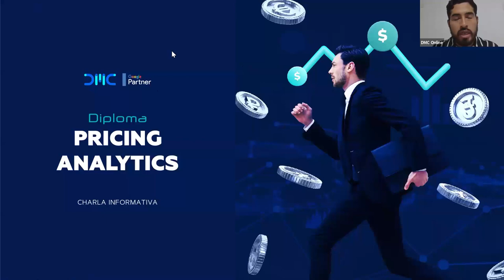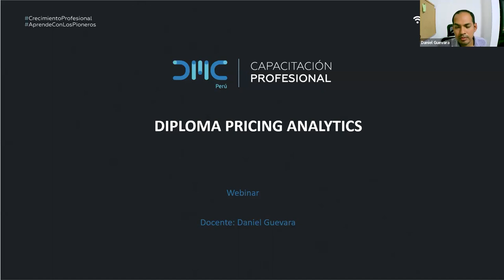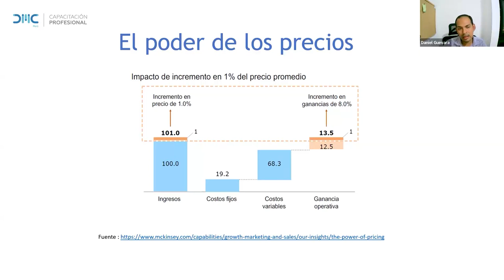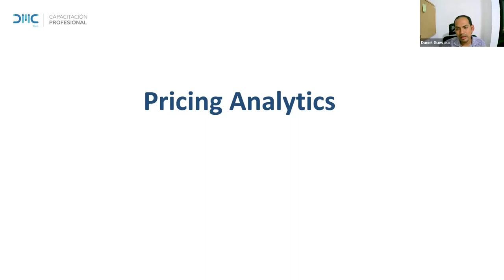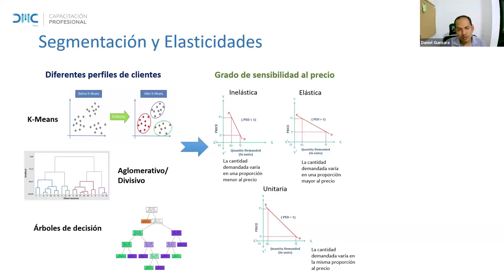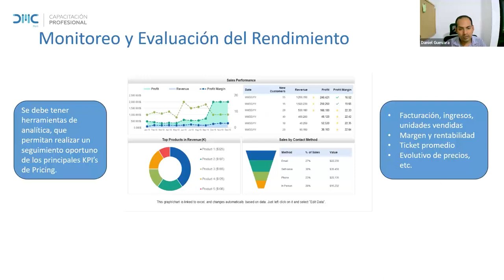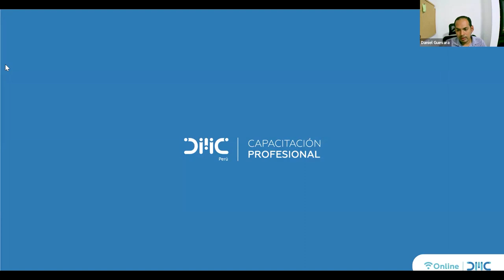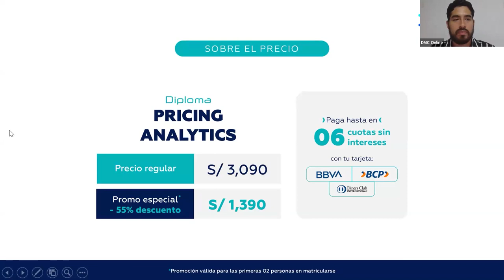Pricing Analytics vs. Pricing Tradicional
Aprende más acerca de: Pricing Analytics vs. Pricing Tradicional